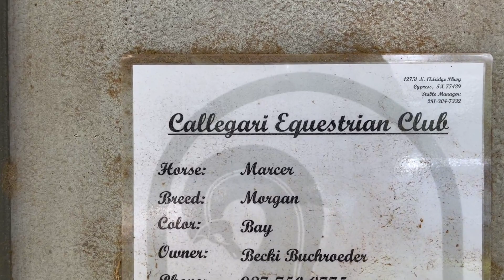Pookie Rides Her First Horse at the Callegari Equestrian Center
In this video we return to the Callegari Equestrian Center for Pookie to ride her first horse!